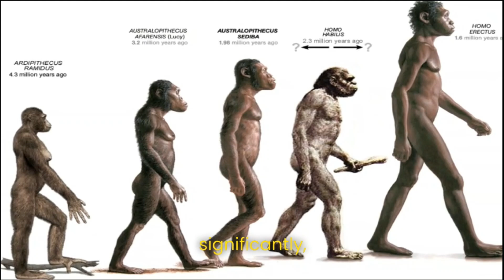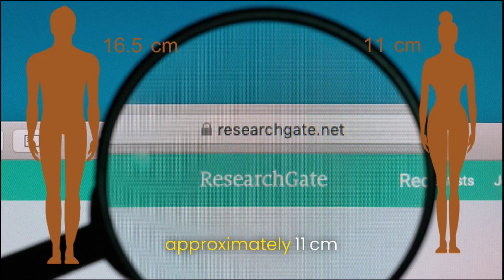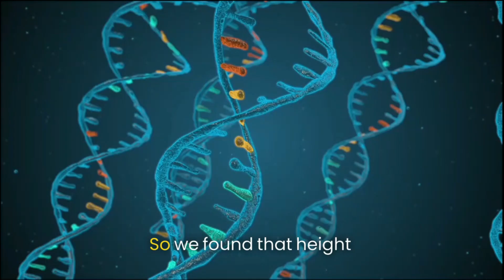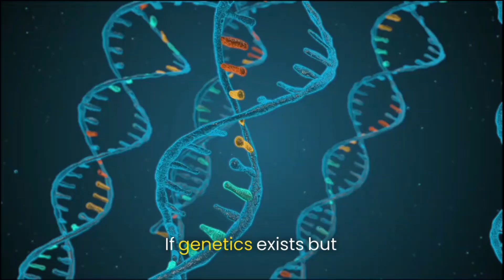Why are humans different heights?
Height varies widely among individuals due to genetic, environmental, and nutritional factors. Genetics and environmental elements like childhood nutrition influence height. Variations also arise from ethnicity, socioeconomic status, and healthcare access. Height diversity is a natural reflection of genetic and environmental influences on development.